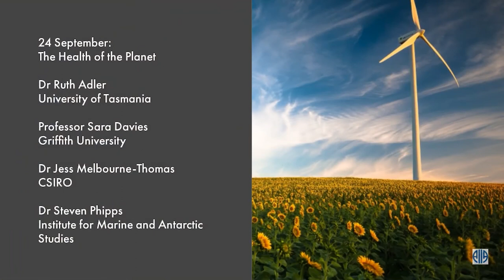Will ASEAN Survive Until 2030?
Though now an accepted feature of regional diplomacy, ASEAN has nevertheless had to ride waves of perhaps over-high expectations and troughs when its relevance has been questioned. We are now in another trough when ASEAN ability to deal with the complexities of US-China strategic competition is in question, even though token and ritualistic obeisance is paid to the notion of ‘ASEAN centrality’. These oscillations represent persistent and fundamental misunderstandings about ASEAN that perhaps reveal more about the observer than the organization. The lecture will examine the sources of the misunderstandings, ASEAN’s strengths and weaknesses in dealing with the new era of heightened US-China strategic competition, and suggest roles that Australia in cooperation with other ASEAN Dialogue partners could play going forward.

Speakers - HE Amb. Bilahari Kausikan, National University of Singapore; Former Permanent Secretary of Foreign Affairs, Singapore

Organised by the AIIA National Office

Our work

The AIIA is Australia’s longest-existing private research institute on politics and international relations.  Grounded in principles of political neutrality and open debate, its mission is to help Australians know, understand, and engage more in international affairs.